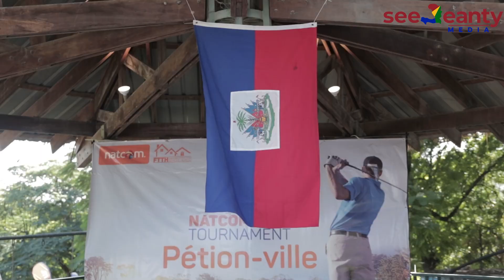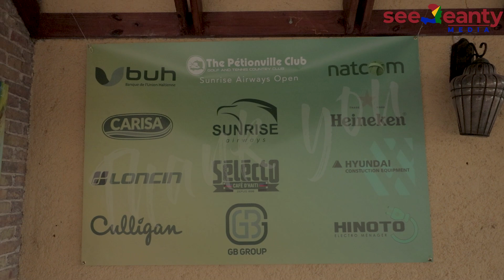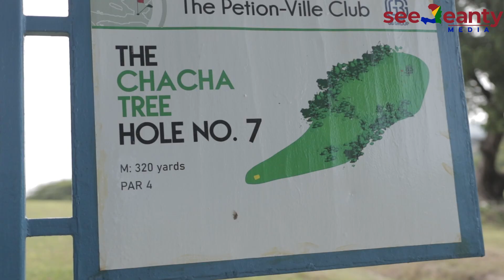Golf in Haiti: Annual Petionville Club Golf Tournament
We are invited to witness something that most wouldn't put together.  Golf + Haiti.  Every year competitors from all over the world and from Haiti compete for cash, prizes, and bragging rights.  We get to join them at Petionville Club's 9-hole golf course for some green, sun, and comradery in this unexpected sport played in the world's first black republic.

Oh, and the golf course is available to everyone and anyone for a low per person fee of $25 and 1000 HTG for a caddy.  You can even rent golf clubs and equipment!  If you love golf and find yourself on vacation in Haiti's metro area, make sure you visit a round of golf between you and some friends.

Petionville Club & Golf Course Info

⧫ POSTS WEEKLY ⧫